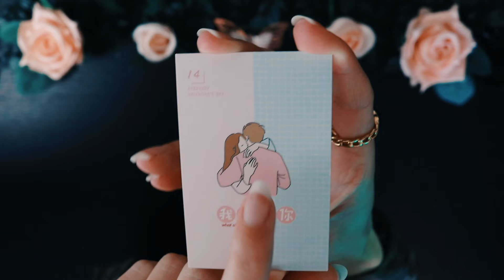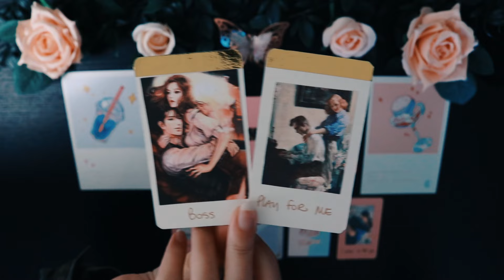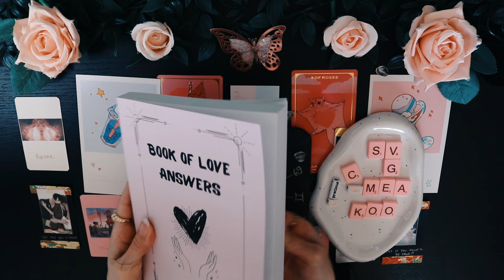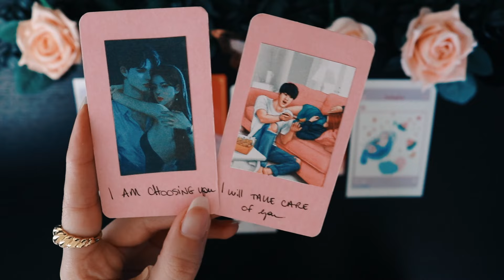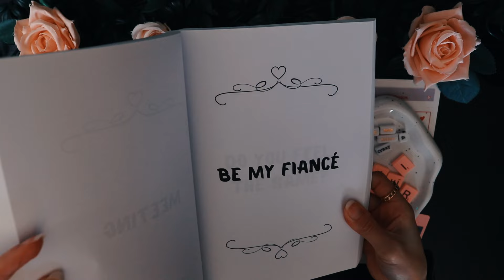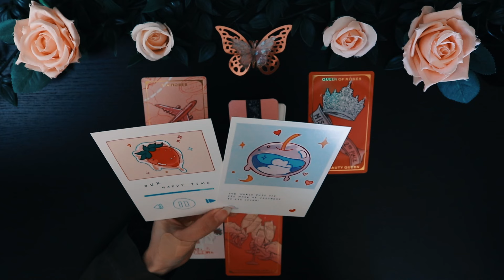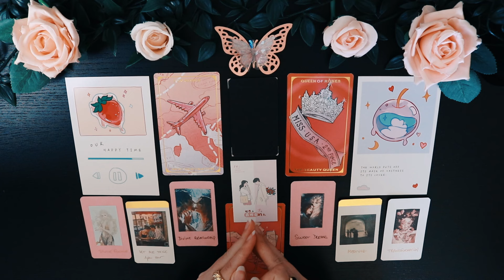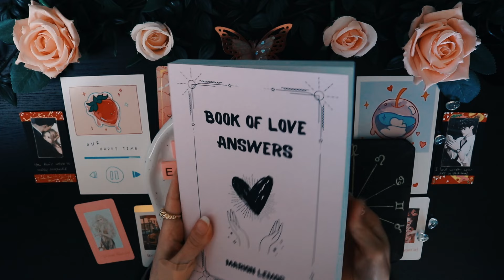Who Will You DATE Soon?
🎴 Couple Decks l Yes or No? 📓 My Books Of Answers ↑

🎧 My ASMR Channel  →  @crystalsoulASMR

Time Stamps:
00:00 Pile 1
17:06 Pile 2
29:59 Pile 3